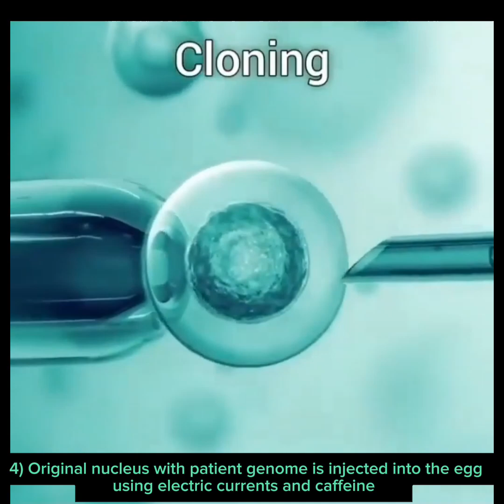DNA Cloning 3D animation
DNA cloning animation - This lecture explains about the DNA cloning techniques with vectors. The molecular mechanism of DNA cloning is explained

Remember Science delight is created to spread the knowledge of life science and biology by sharing all this free biology lectures video and animation presented by Suman Bhattacharjee in YouTube. All these tutorials are brought to you for free.